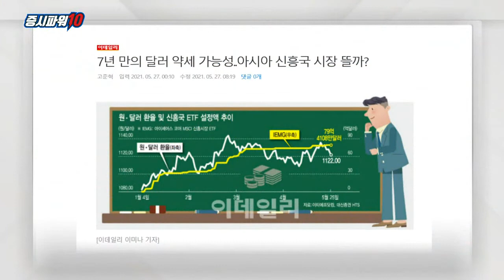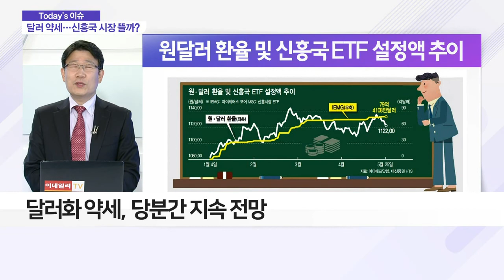달러 약세 지속… 아시아 신흥국 시장 뜰까?_이슈 파워 (20210531)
- 베트남 증시 지수 연일 사상 최고가… 상해·항생 등도 상승세
- 유럽 경기 반등 영향으로 ‘달러 약세’
- 아시아 신흥국 시장에 외국인 자금 유입 지속
- ‘원자재 수출국’ 통화 강세와 동반… 성장 한계 관측